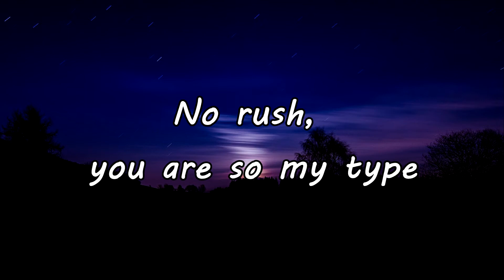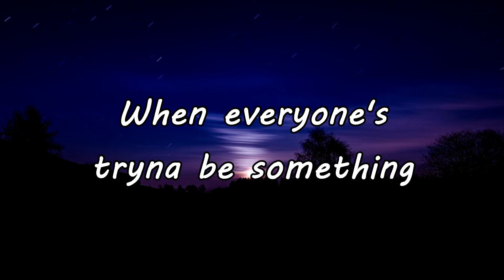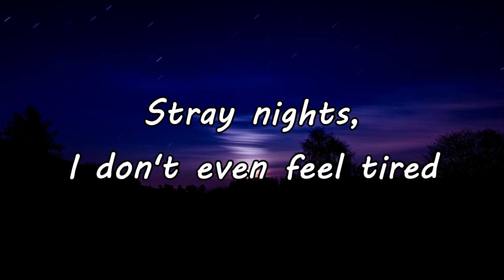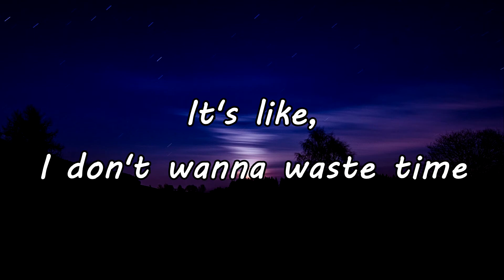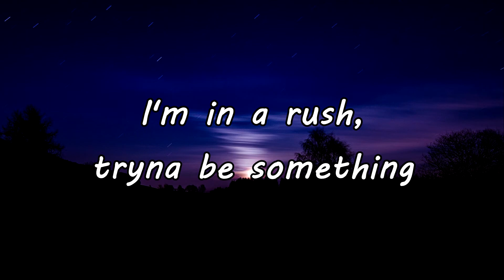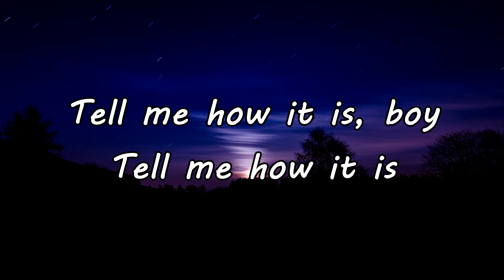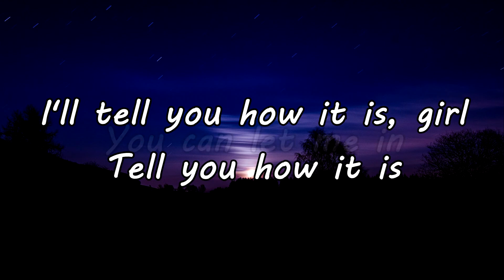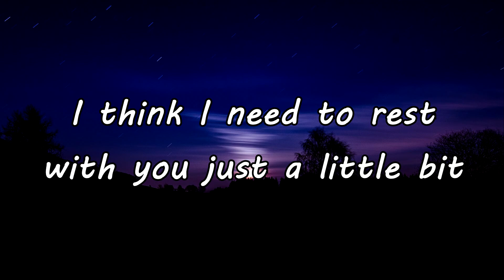Stray Nights - Stephen (Lyrics)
Editors Note: akrasia is gonna be soooo fire i cannot wait for it

Go give Stephen some love!

Wallpaper Link: wywmjx
Looping Background: N/A

Edited with Vegas Movie Studio 17.0 on a Dell Inspiron 5582

Lyrics Center